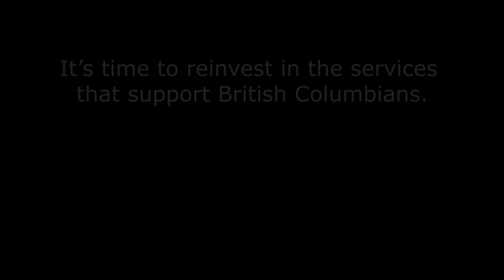Public Services PSA: Caring For Families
It's time to reinvest in the services that support British Columbians.